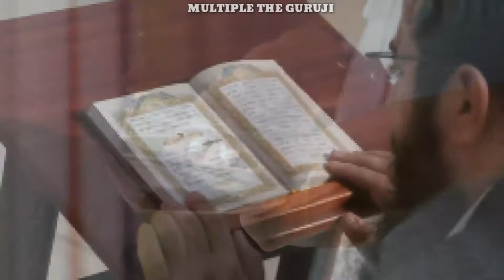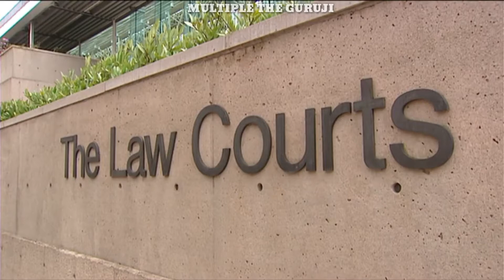5 ऐसे लोग जिनकी सबसे ज्यादा पत्निया है Top 5 people With Most Number Of wives In the World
नमस्कार दोस्तो आज का ये video दुनिया के 5 ऐसे शक्स के बारे में है जिन्होंने अपने life मैं  10 से अधिक शादियां की हुई गई । जिसमें एक एक शख्स भारत का रहने वाला है इन व्यक्तियों के बारे में जानने के लिए video को पूरा देखे, और अगर आपको ये video अच्छा लगे तो इसे like और share जरूर करें ।

धन्यवाद

जयहिंद

जय भारत

Powered by : Multiple the guruji हिन्दी

Help me to growing my channel and give a chance to entertain you